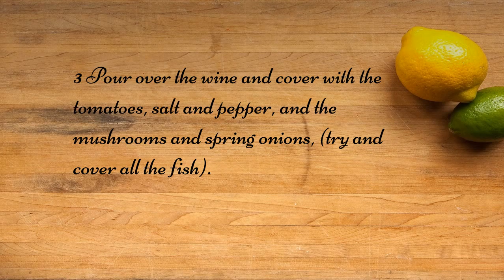Baked Barramundi Recipe